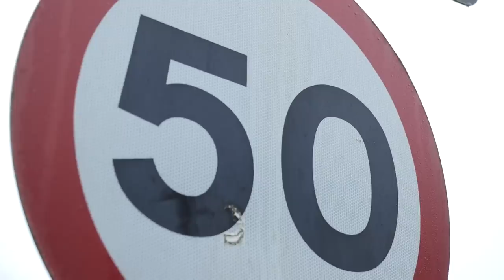Fat Bike Vs Monster Bike: Is Bigger Always Better?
Recently Conor rode across Mongolia on a fat bike, conquering some of the toughest terrain a bike can handle. But ever since he's been wondering whether he needed it, could the monster bike, El Alto, have been just as good, if not better? He brought in Hank to find out!

Spooked - Fasion
Bright Red Lights (Instrumental Version) - Coma Svensson
Contemplations - Aiyo
Cruise Boat Party - Devil and the Perfects
Disarray - Autohacker
Don't Be Shy - Carlton Lees
Evapor8 - Rascal Genius
Fugent - Lupus Nocte
High Drama - Matt Large
Killing Time (Are You) (Instrumental Version) - Snake City
Milliones - Lu-Ni
Milliones (Instrumental Version) - Lu-Ni
Nobody Else - Swif7
Poetic Wax - Dusty Decks
Pulsar - Jakob Ahlbom